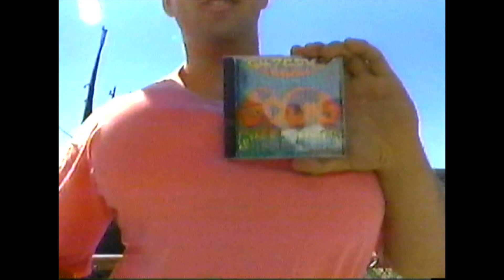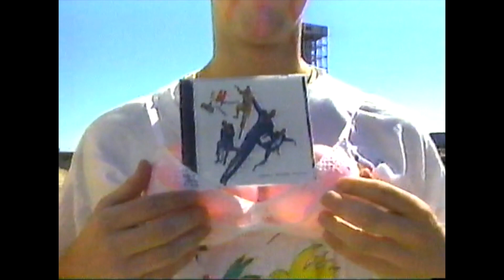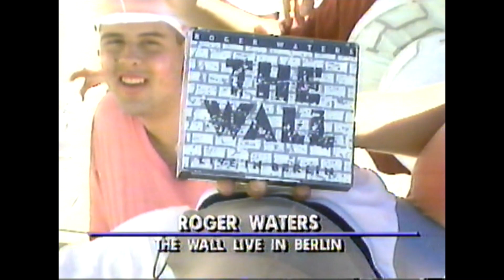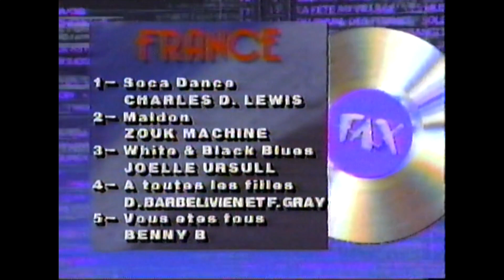Chronique À la plage de Claude Rajotte - Living Colour, Roger Waters, The Heart Throbs (1990)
En flash, les disques de 24-7 Spyz, The Creeps, la bo du film Pump Up The Volume, Exodus, Brandford Marsalis Quartet, Psychic TV, My Life With The Thrill Kill Kult. Musique Plus. 1990.